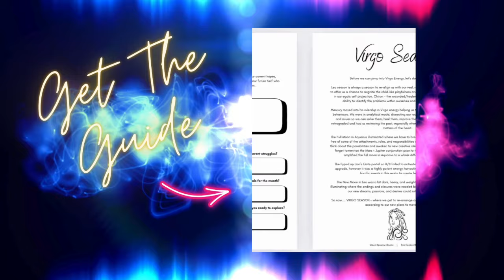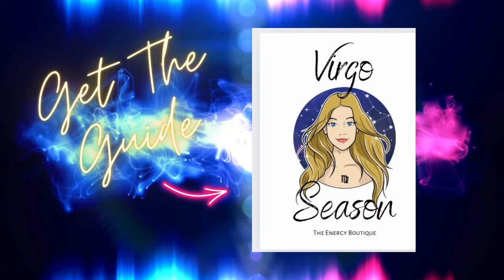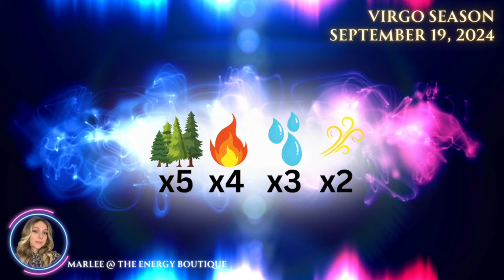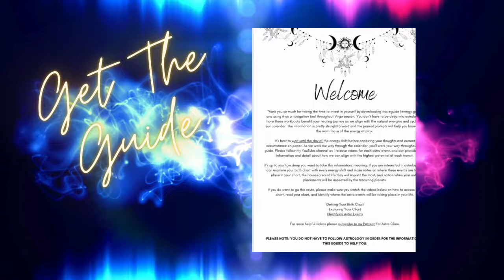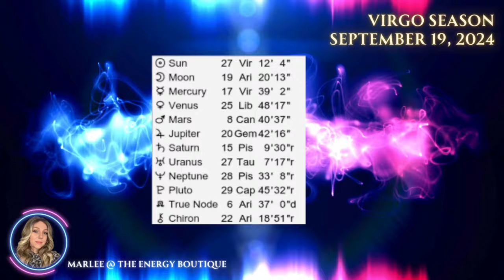ENERGY FORECAST: SEPTEMBER 19, 2024